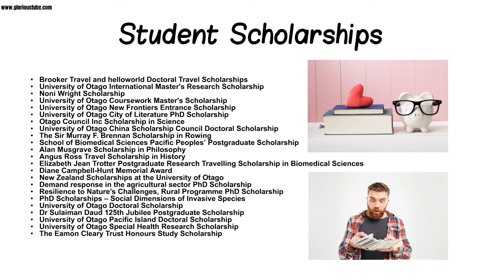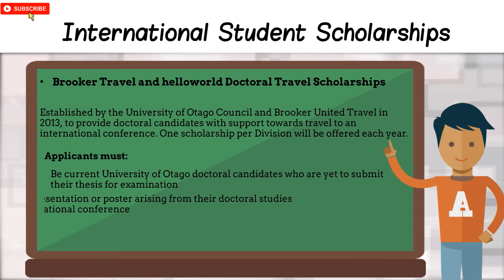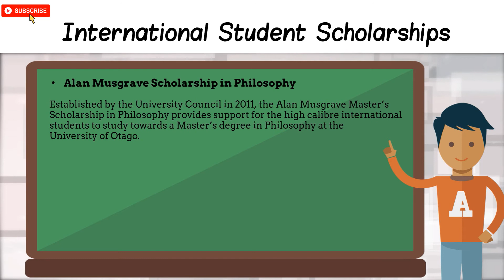University of Otago International Students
The University of Otago (Māori: Te Whare Wānanga o Otāgo) is a collegiate university based in Dunedin, Otago, New Zealand. It scores highly for average research quality, and in 2006 was second in New Zealand only to the University of Auckland in the number of A-rated academic researchers it employs. In the past it has topped the New Zealand Performance Based Research Fund evaluation.

The university was created by a committee led by Thomas Burns, and officially established by an ordinance of the Otago Provincial Council in 1869. The university accepted its first students in July 1871, making it the oldest university in New Zealand and third-oldest in Oceania. Between 1874 and 1961 the University of Otago was a part of the federal University of New Zealand, and issued degrees in its name